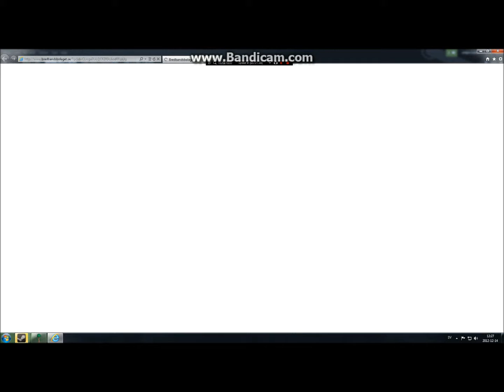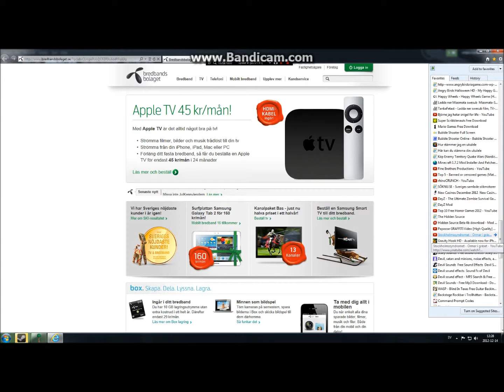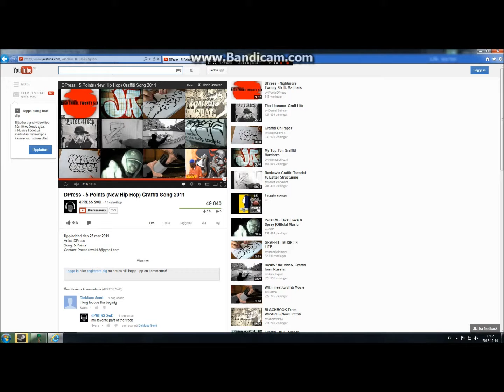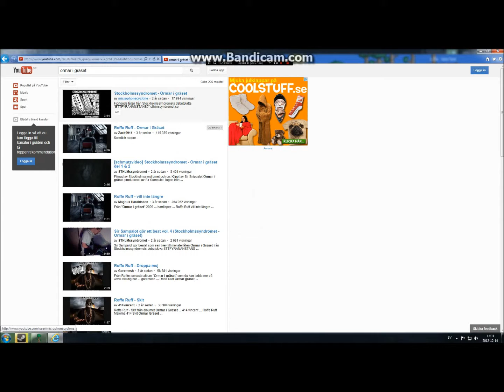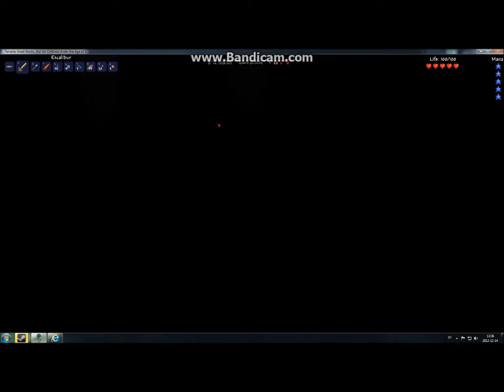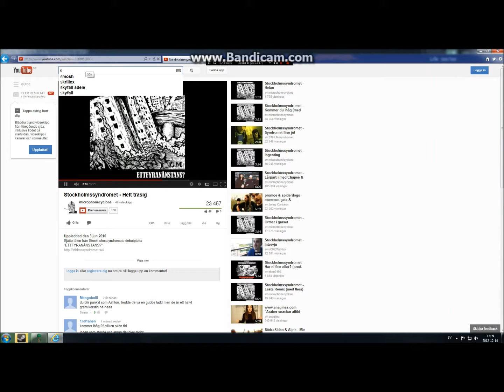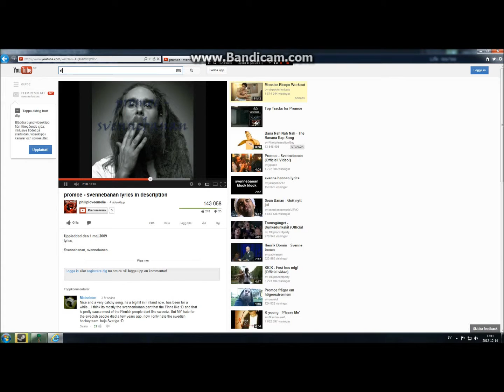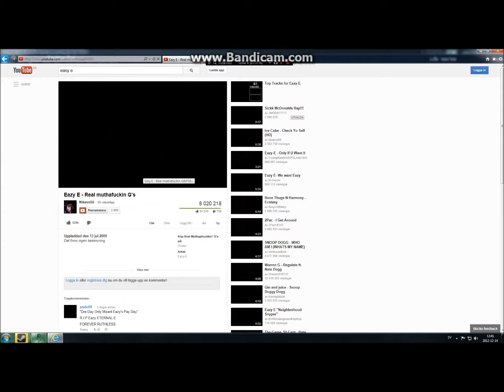terraria special 18 minutes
terraria specialen den är ungefär 18 minuter
deta är 4 delar ihop